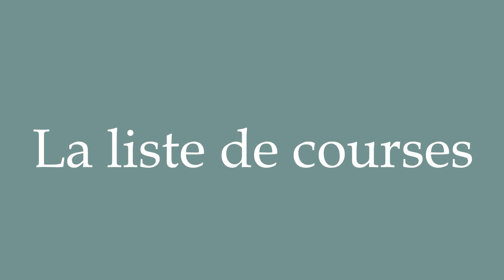How to Pronounce ''La liste de courses'' (La liste de courses) Correctly in French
Learn how to say and properly pronounce ''La liste de courses'' in French with this free pronunciation tutorial. Apprenez à prononcer des mots en français grâce à nos tutoriels.